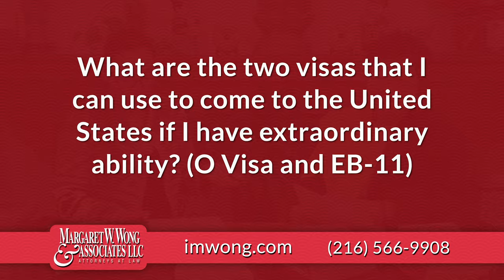Extraordinary Ability Visas | Award-Winning Immigration Lawyers | Margaret W. Wong & Associates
What's the difference between O Visa and EB-11? Am I eligible? Managing Partner, Margaret W. Wong, talks about extraordinary ability visas.